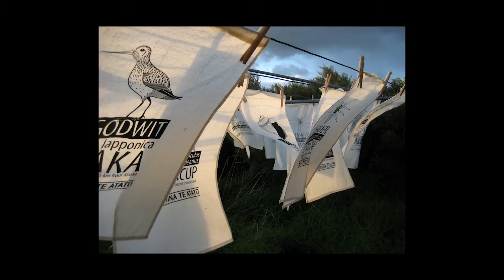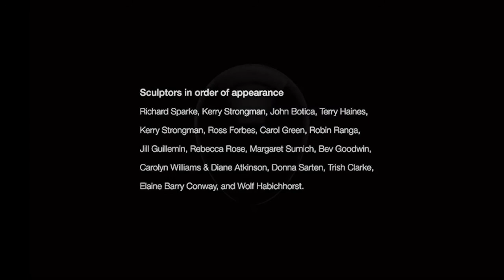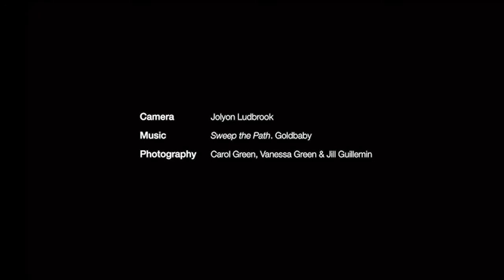Harbourview Sculpture Trail Boosted Campaign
The second Harbourview Sculpture Trail is planned for March 2014 in Te Atatu Peninsula, Auckland, New Zealand.

This biennial event provides artists with the opportunity to raise their profiles and extend their artistic practice. But to bring their new sculptures to life, the expense of materials and delivery of their artworks can cost the artists hundreds, if not thousands of dollars.

Make a donation to our cause on the Arts Foundations Boosted website, to assist our hard working artists with the production and installation of their artwork.